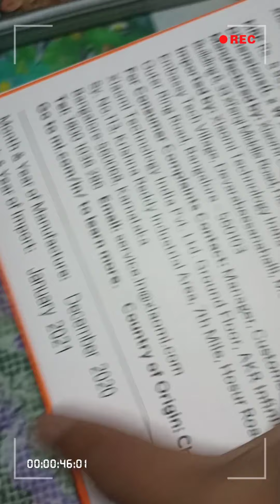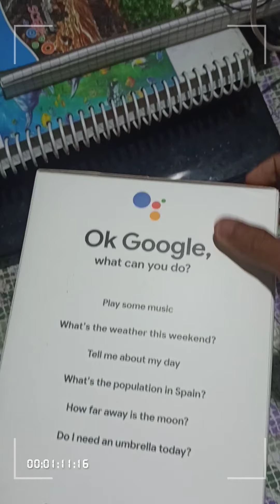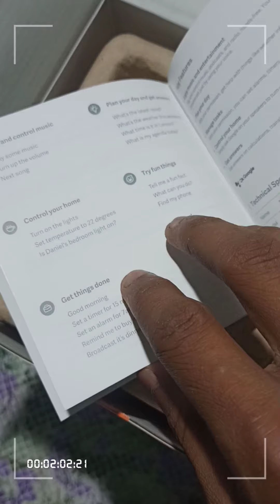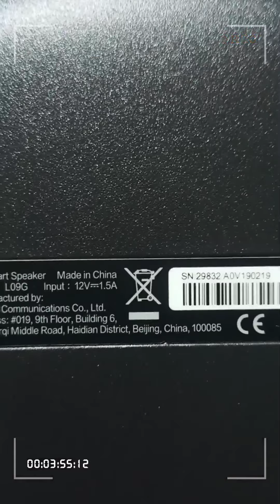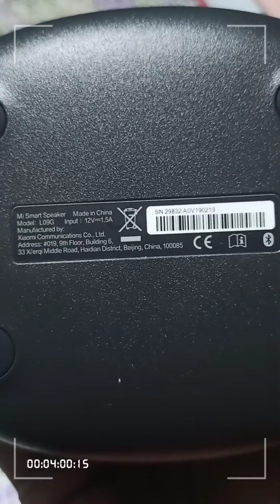Mi Smart Speaker With Google AssistantBlack unboxing by SUMIT Singh